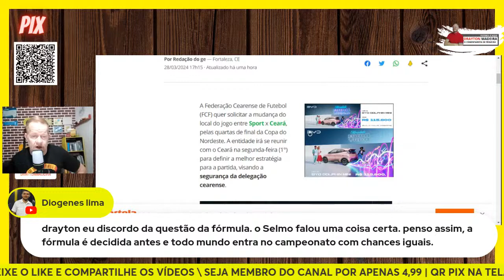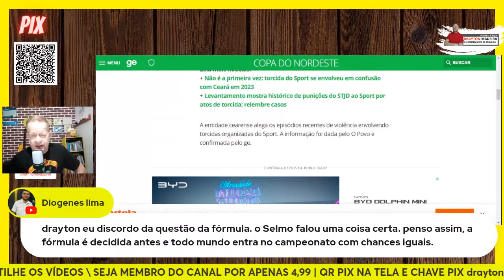RESENHANDO Nº 146 | NORDESTÃO | CLASSIFICAÇÕES | FAVORITISMO | DECEPÇÕES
RESENHANDO é um programa de  futebol com noticias do futebol do ,NORDESTE, NORTE E CENTRO OESTE , futebol sem clubismo e aqui VOCÊ TEM VOZ !